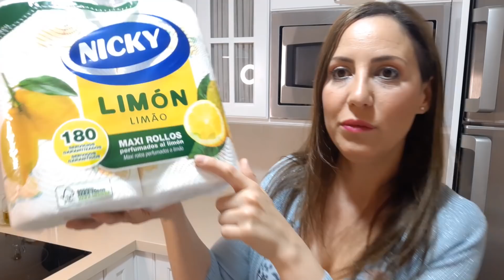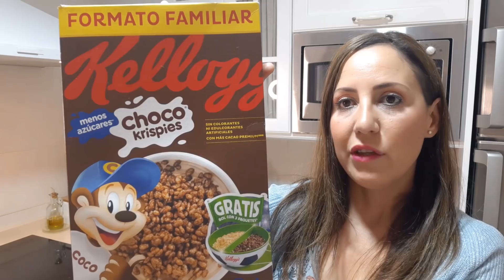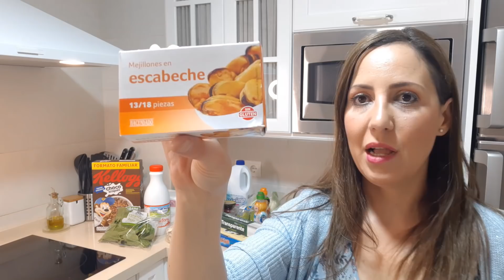🛒COMPRA MERCADONA SEMANAL🍅🥬🍋🍉 CUARENTENA😷 + LIDL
Holaaa!!!
Aquí tenéis un nuevo vídeo de comprita semanal, espero que os guste.
Besitos 😘😘😘